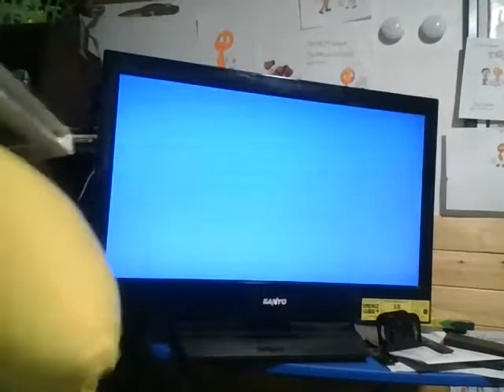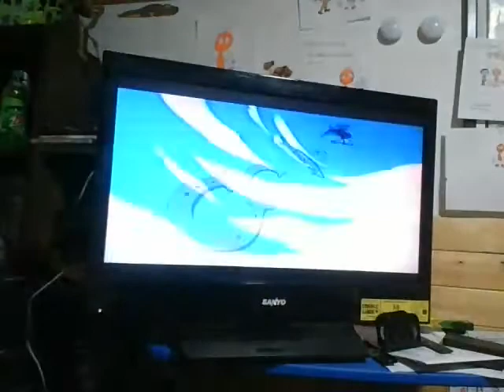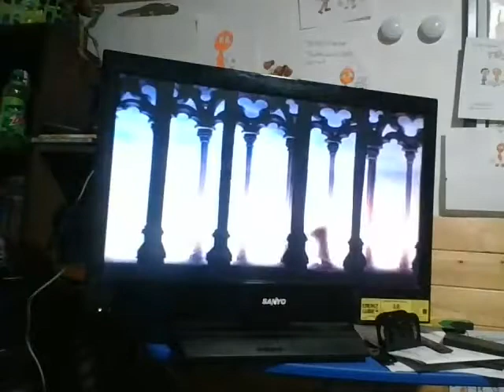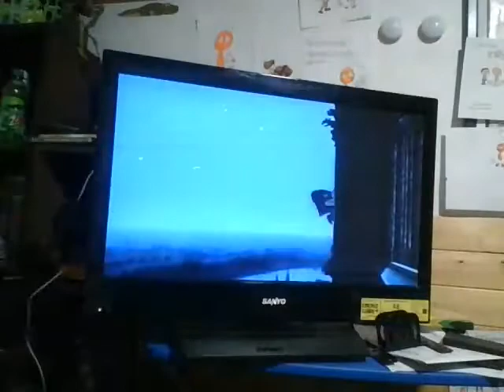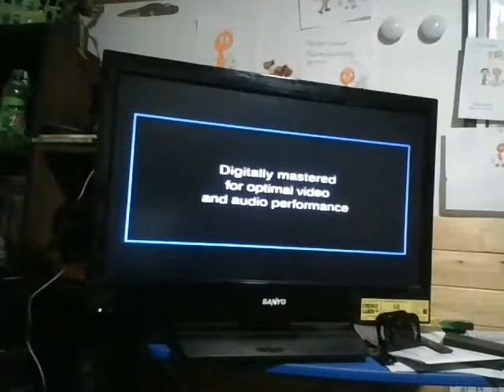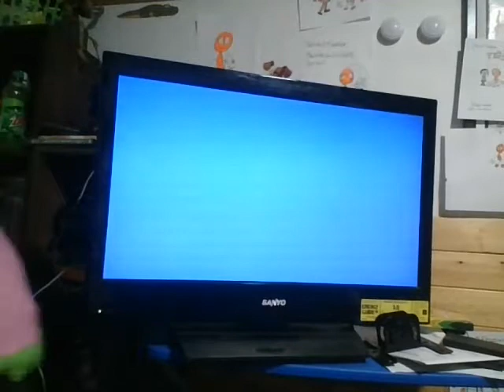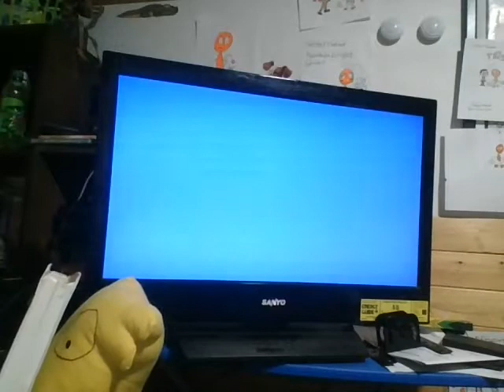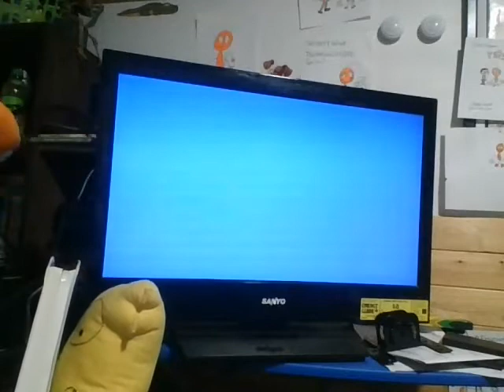VHS Openings Episode 40 Bambi